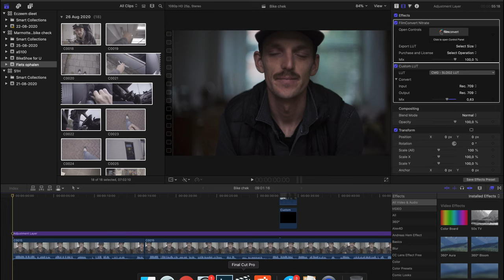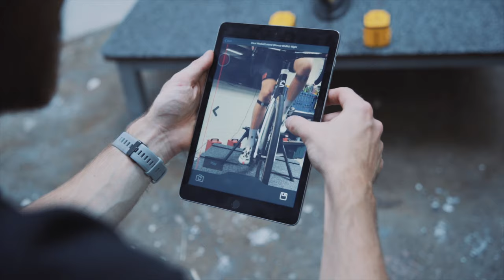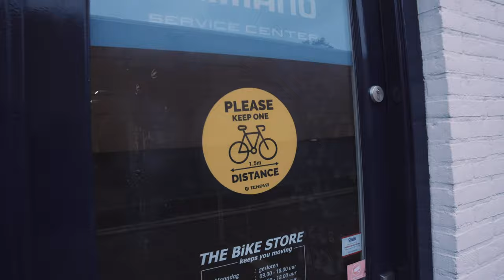Cannondale Super SIX EVO Prep for La Marmotte 2020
Last preparations for La Marmotte 2020 with the Cannondale Super SIX EVO